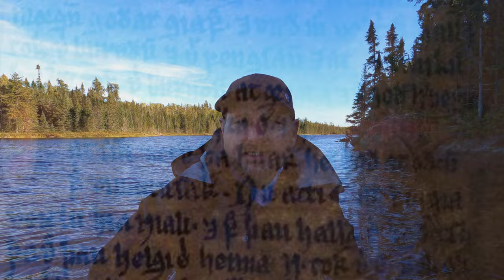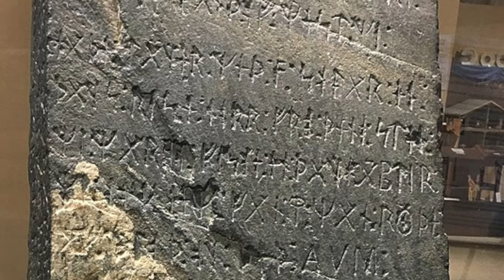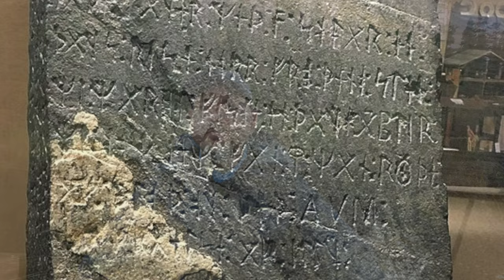Did Vikings Visit America? | Evidence in Canoe Country, BWCA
Join me as I search for evidence of pre-Columbian Viking expeditions deep into the heart of North America on the Kelso River in Minnesota's Boundary Waters Canoe Area Wilderness. In other words, I  go on a quest to answer the question, did the Vikings discover North America, 100 years before Columbus? Watch to the end of this video to see the evidence in canoe country and decide for yourself.